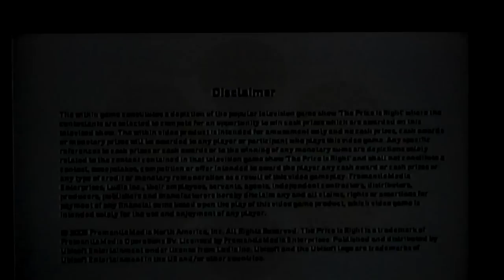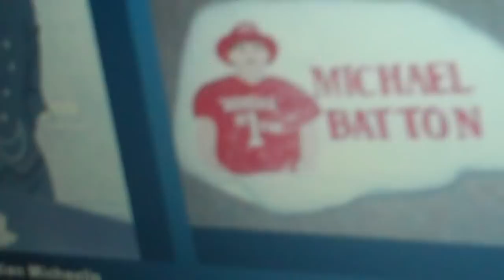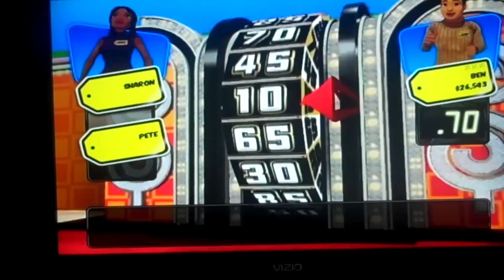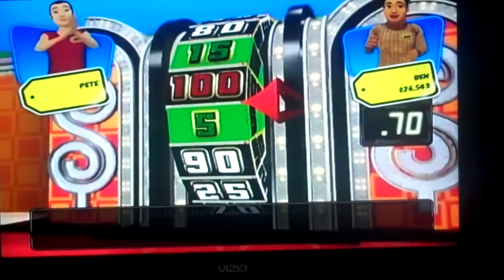MathewV21688's 3000th Video Special Part 13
In the 13th part of the special, I will be doing another game of The Price Is Right for the Nintendo Wii and this time, I do have AubreyS1987 and the rest of my skype guests. Will my skype guests help me out win Mathew a ton of money in this game? Watch to find out and see you in the next part.